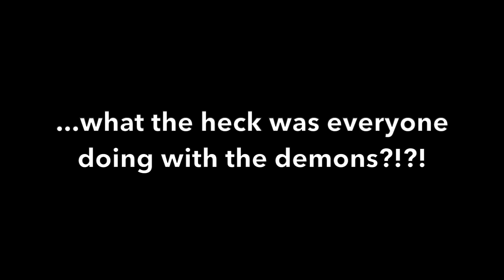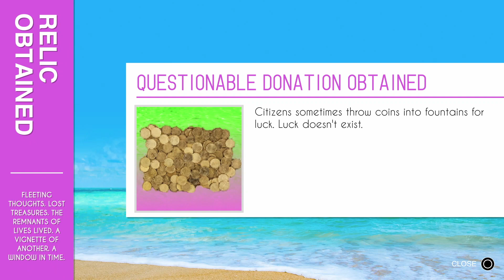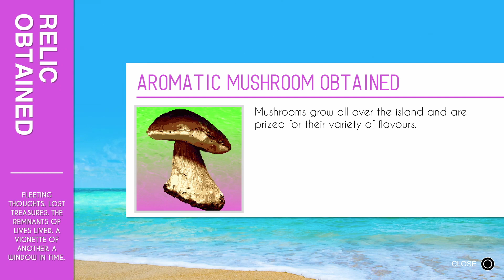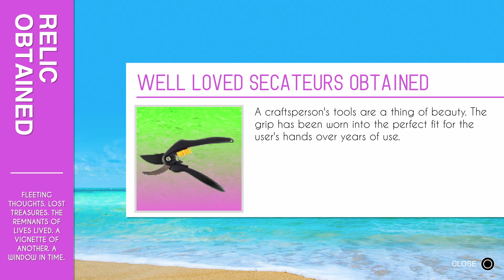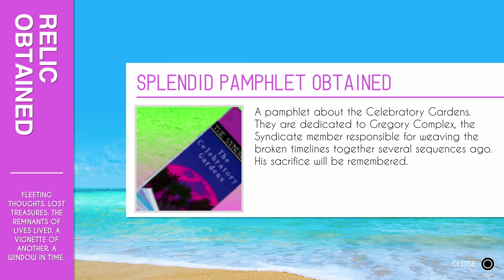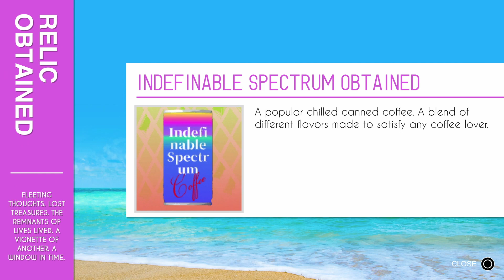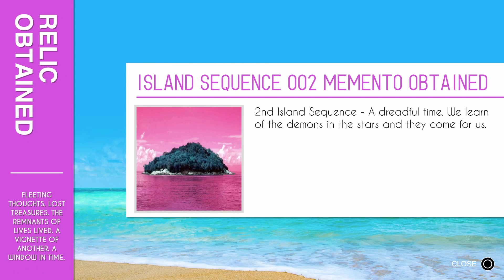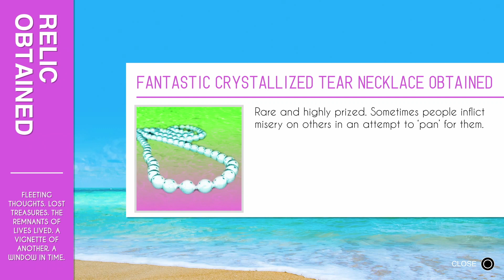I Need More Devotion Points - Paradise Killer Ep. 4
Praise the Sun and all that...